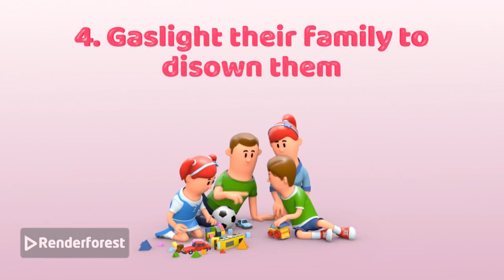Top 10 best ways to handle fandoms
If you ever wanted to ruin anyone's life then this video might be for you.